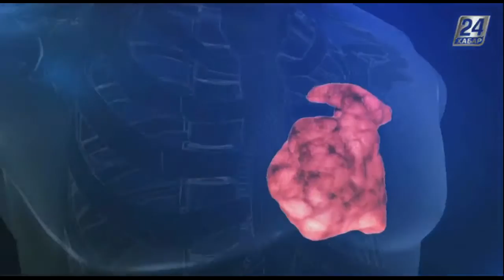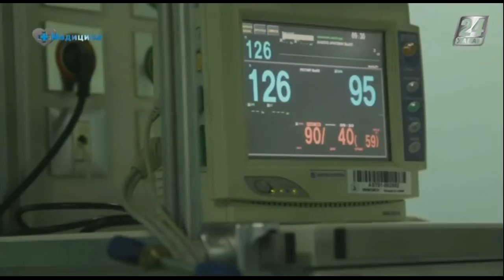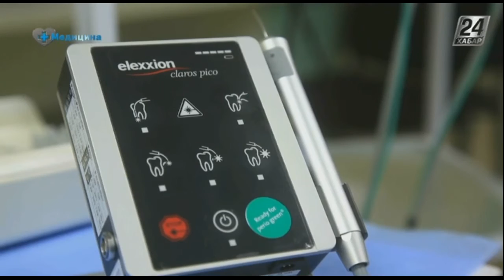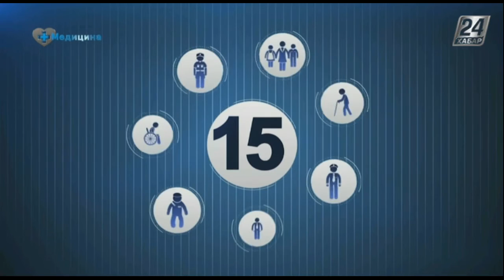Медицина. Көмей саңылауының тарылуына жасалған операция